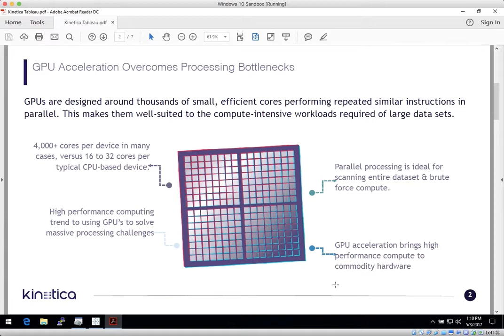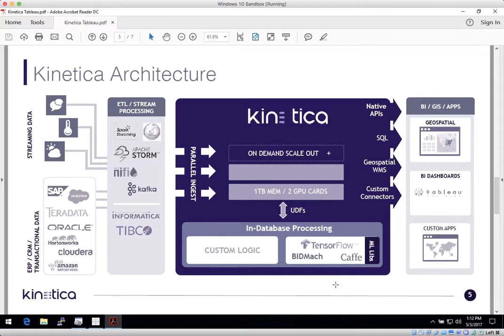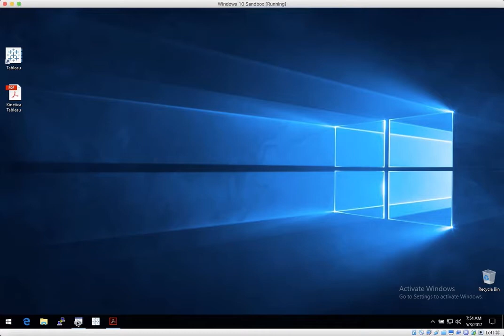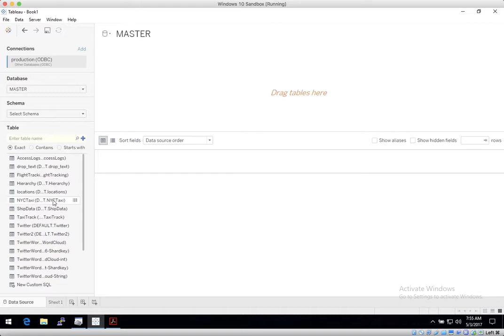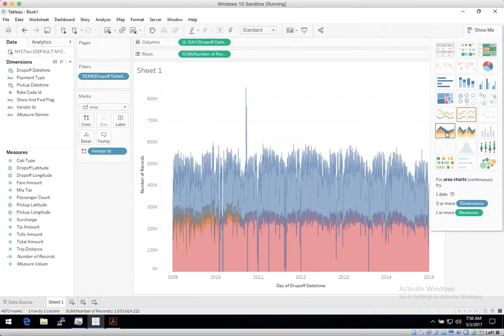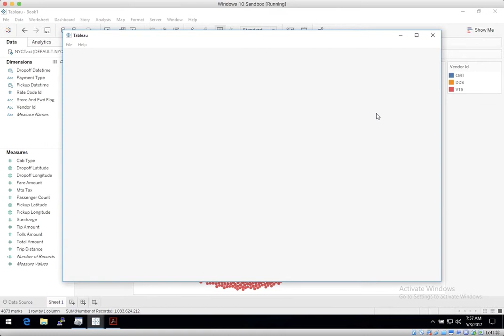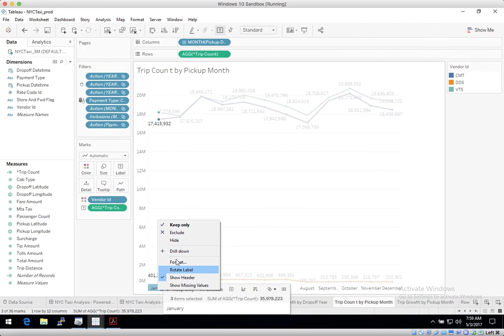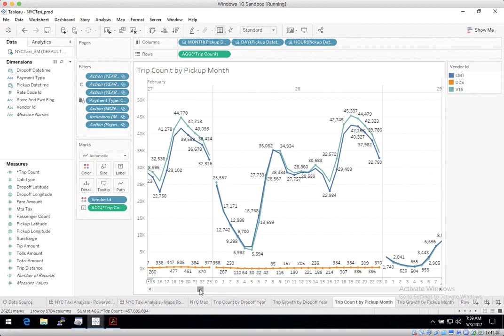High Performance BI on Tableau - Powered by Kinetica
How fast is fast? In this demo, we connect Tableau to Kinetica GPU Database to do analysis on the NYC 1bn row taxicab dataset. Even without pre-aggregating or pre-processing data, Tableau works with Kinetica to return sub-second response as the data is sliced and diced.